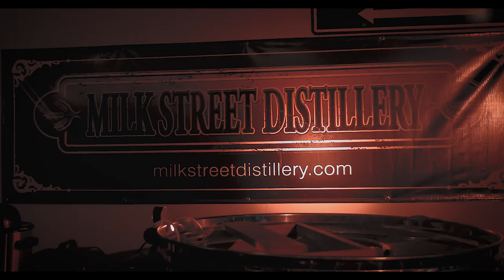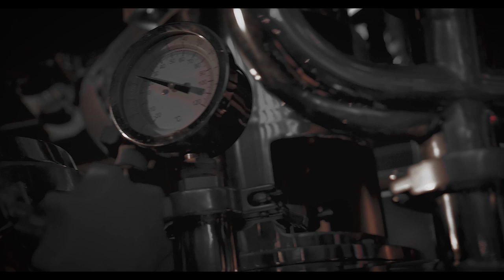Chmcl Str8jckt “Black Vulture“ (Official Music Video)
Chmcl Str8jckt “WRTCHD THNGS" [Album]
" Chmcl Str8jckt has become known for a strong, engaging live show, with dark imagery and select theatrics to enhance the disturbing themes of their songs. They have been direct support for My Life With The Thrill Kill Kult and opened for acts such as Orgy and Christian Death. Chmcl Str8jckt has recently finished recording their new CD “WRTCHD THNGS” with John Bechdel (keyboardist of Ministry, ex-Fear Factory, ex-Killing Joke) producing…. and Maor Appelbaum mastering. releasing in August 16th 2019 on Cleopatra Records.